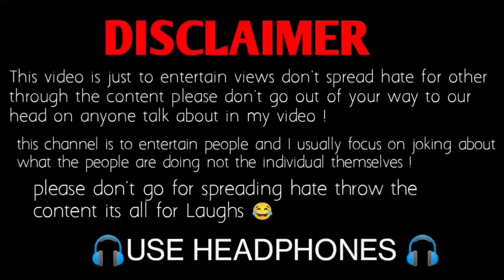Single boy attitude status 🤣 valentine day Thuglife 😂 Bihari attitude status 🤣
Bihar memes
savage interview of biharis
bihari thuglife
attitude status
bihari savage reply
don't mess biharis video
biharis boy interview
bihari swag reply
Bihari's funny interview
when bihari give savage and shocking reply